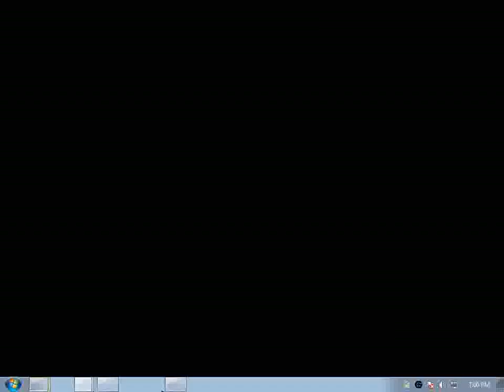FaHaD vs B-R Jason.avi